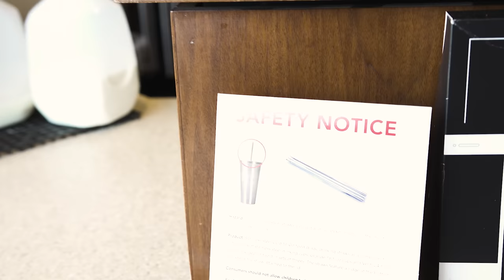JayzTwoCents & I hanging with fans at Mox Boarding House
Did you know I've made over 800+ other videos on YouTube? 🍿 Famous liquid cooled PC builder JayzTwoCents was in town for a video shoot we're involved in at DirtFish Rally school so we decided to have a fan meetup at MOX Boarding House in Bellevue, WA and couldn't not believe how many people showed up. It was an amazing day and I'm already sad that Jay had to leave and go home yesterday. This video is also on JayzTwoCents channel but I'm uploading here for all the people that don't follow him. But by all means ask in the comments about why it's uploaded here because you didn't read the video description :P

▼ Donations help me feed my family so I can spend everything else on videos like this (Thank you!) ▼

▼ Purchase a Rad Power Bike and join me on my weight loss journey ▼